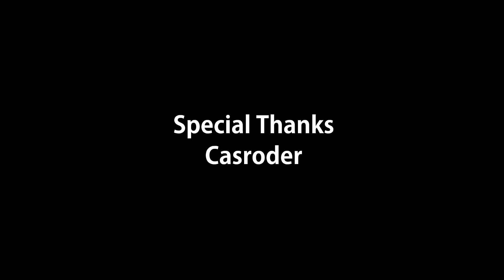HOT DOG BATTLE !!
Hello!
This animation is little different, because i made a battle style animation.
The characters who in this animation are fighting for the Golden hotdog.
When I was young, I was fight with my brother 'cause of hotdog, It's was very long fight.
But in the end, we got jammed by our parents.

So, That's why I made this. This animation is my feel that I was got jammed because of the HOTDOG fighting.